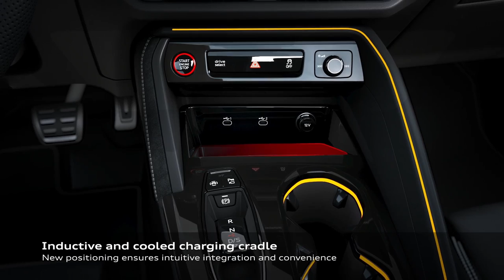New Audi SQ5 SUV 2025 | Specs | Interior | Matrix LED | Exterior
Audi Q5,
Audi SQ5,
Audi Q5 SUV,
Audi SQ5 SUV,
New Audi Q5,
New Audi SQ5,
New Audi Q5 SUV,
New Audi SQ5 SUV,
2025 Audi Q5,
2025 Audi SQ5,
New Audi Q5 Interior,
Audi SQ5 interior,
New Audi Q5 Exterior,
New Audi SQ5 Exterior,
Audi Q5 top speed,
Audi SQ5 release date,
New Audi SUV,
All New Audi Q5,
All New Audi SQ5,
Q5 SUV,
SQ5 SUV,
All New SQ5 SUV,
Third Generation Audi Q5,
new sq5